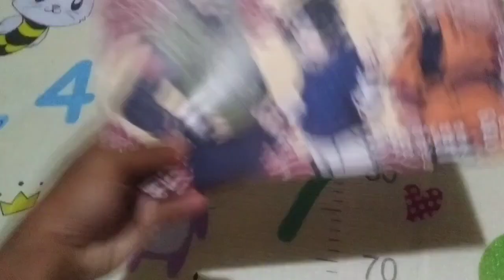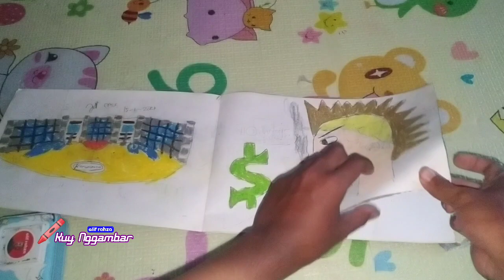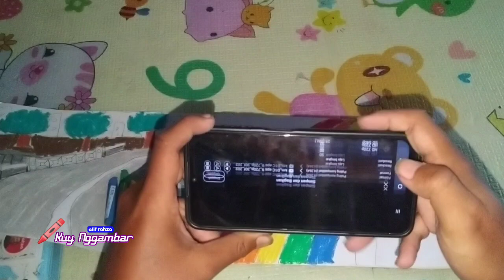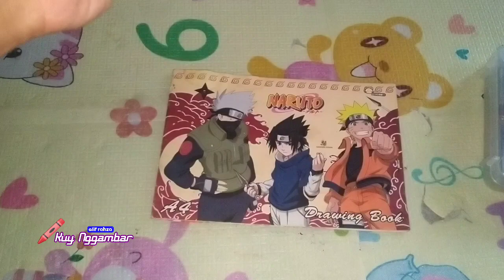Kuy Nggambar EPS 10 | Menggambar Warna Dasar Pelangi 🌈